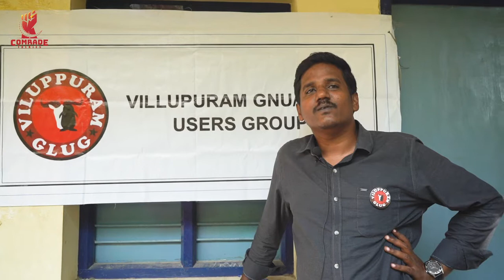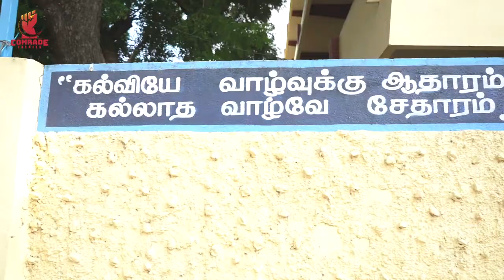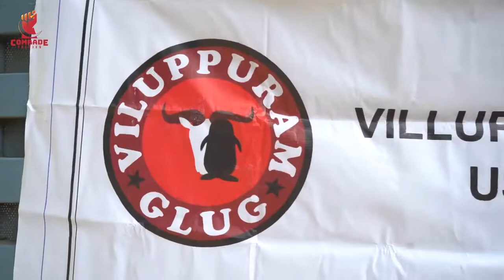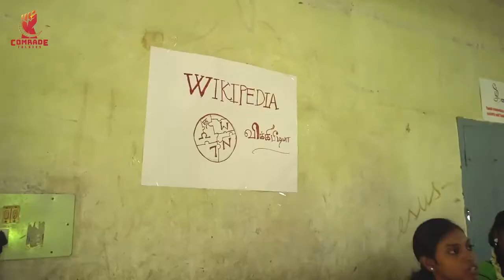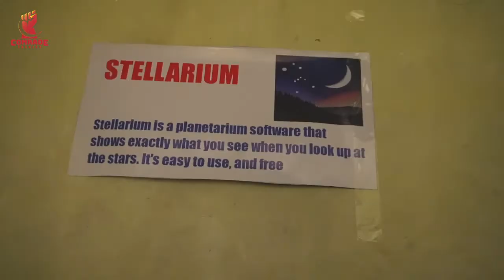Free & Open Source Softwares Exhibition 2019 - Villupuram GNU/LINUX USERS GROUP | SFD2019 | VGLUG